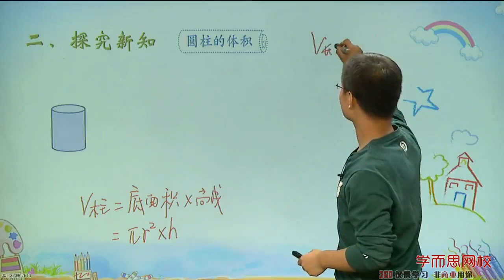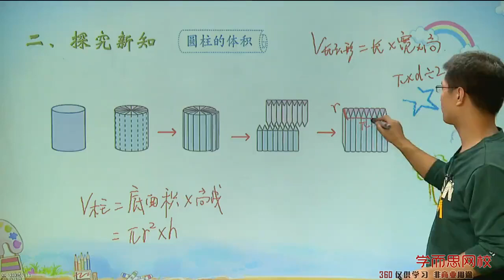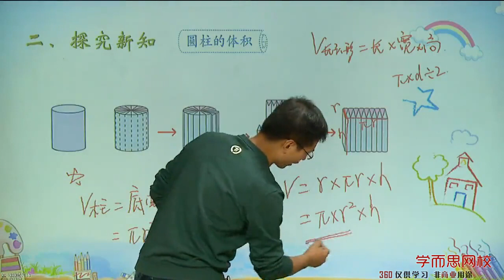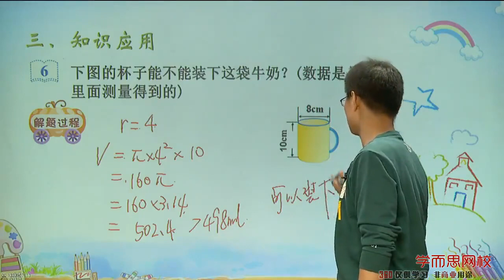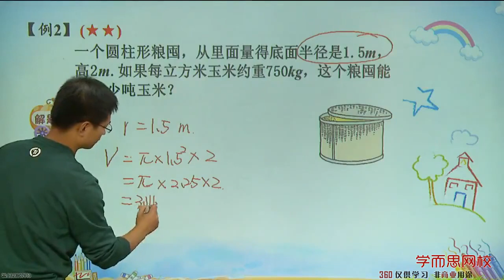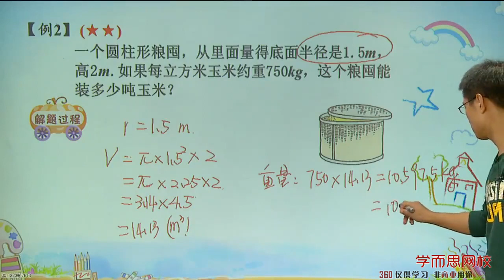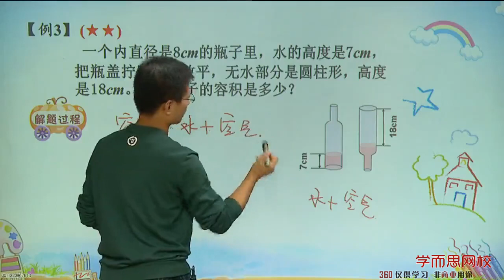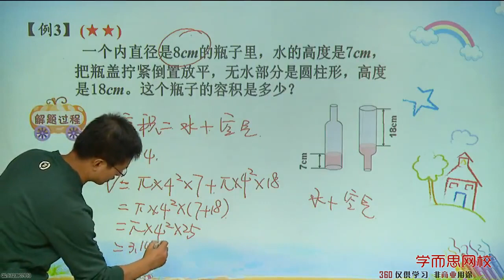圆柱与圆锥（一）例2 例3